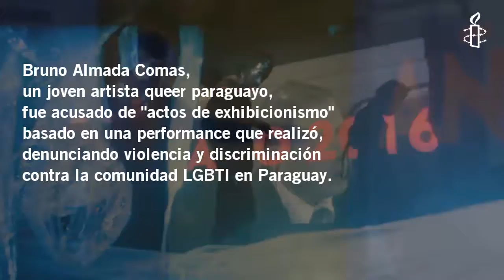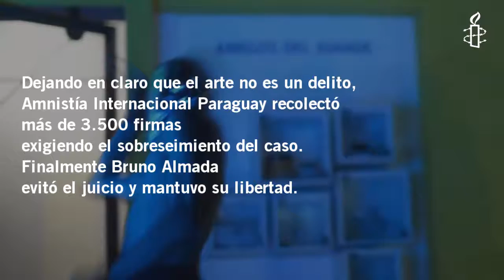Bruno Comas - Artista Queer Paraguayo